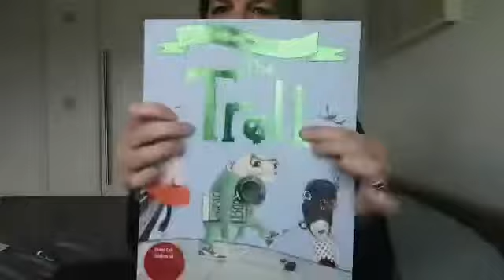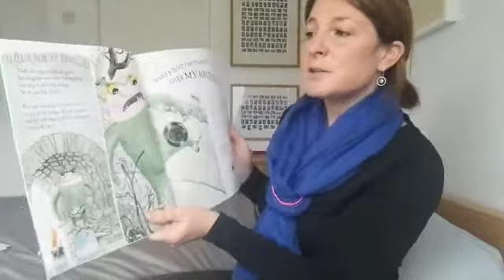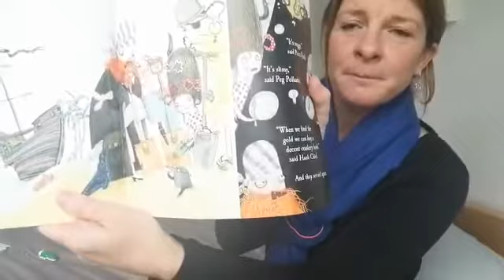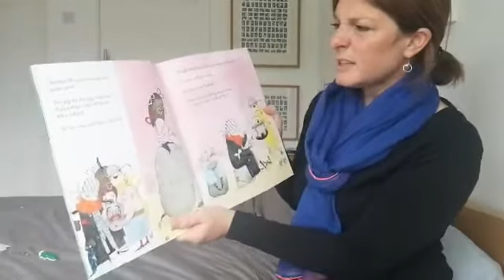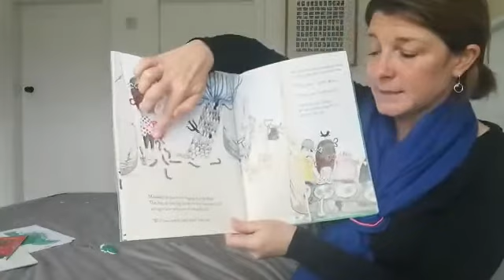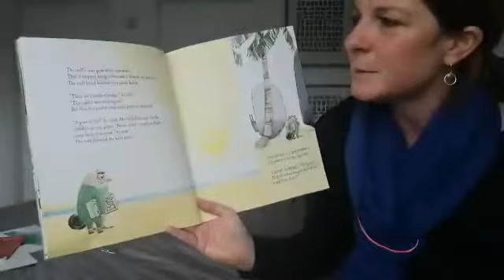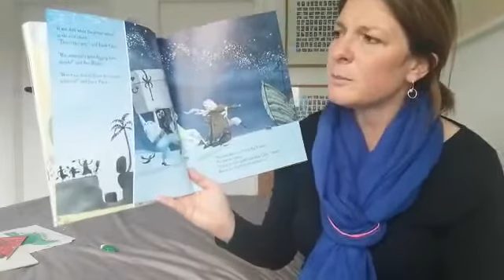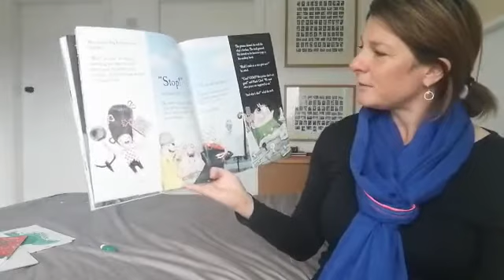The Troll story